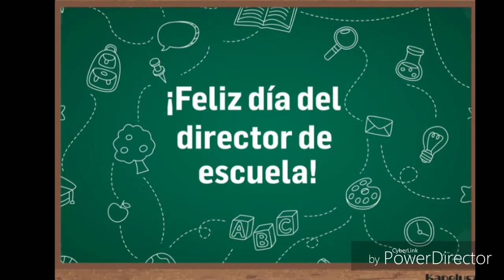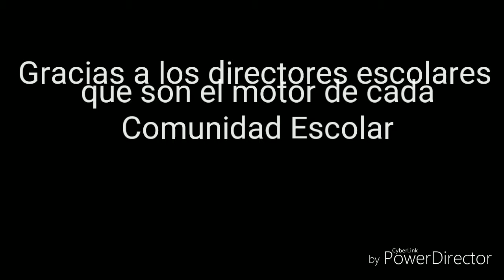Escuela El Señorial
Resumen de actividades de la escuela El Señorial